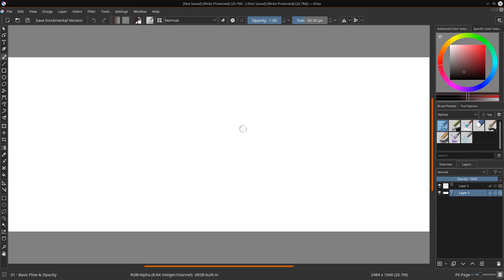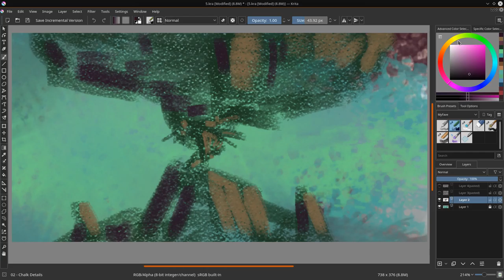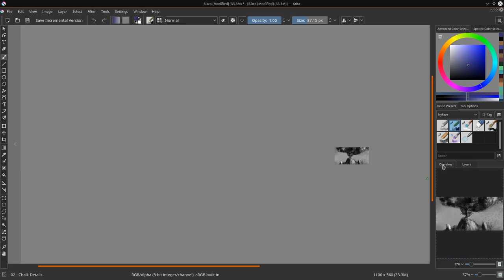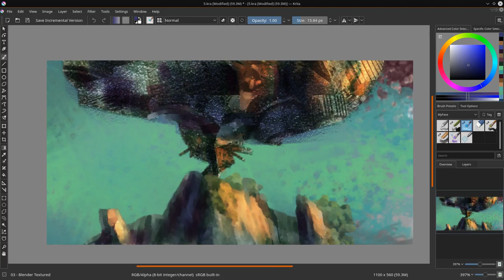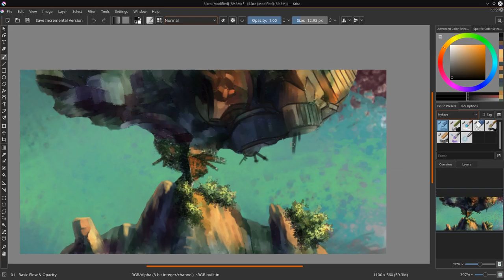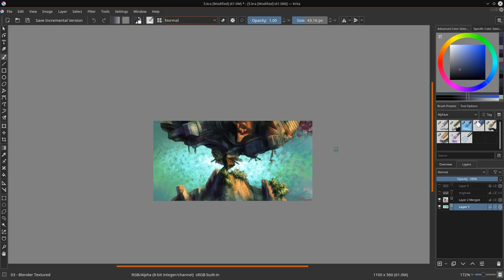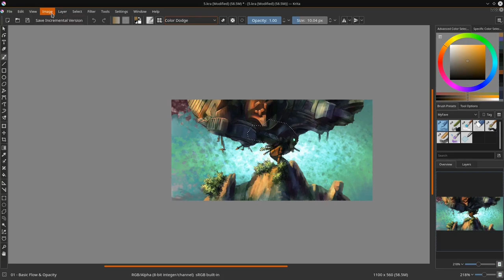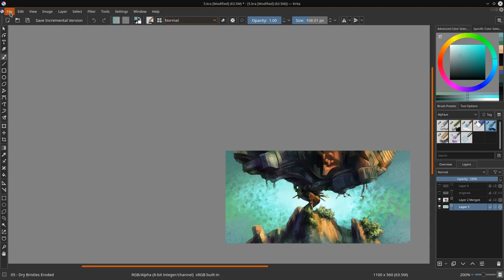Between a Rock and a Hard Place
A speedpainting I did for a CA DSG prompt. This is absolutely one of my favorite speed paints from last year. It definitely came out good looking to me, which is rare since I'm a harsh critic of my own work.